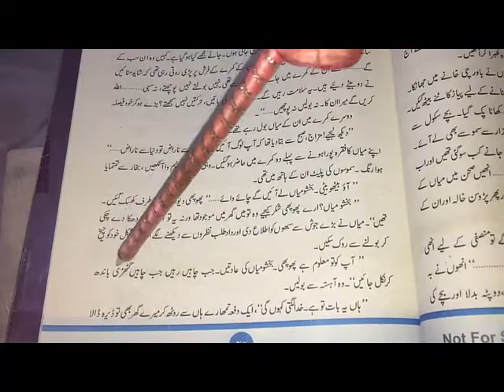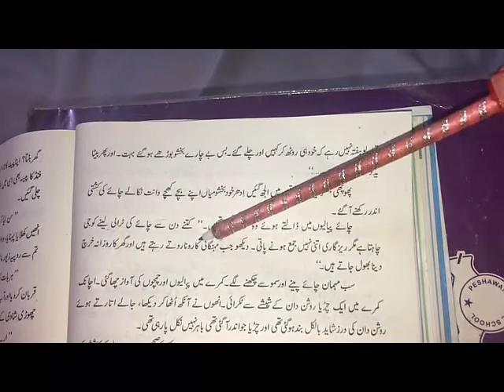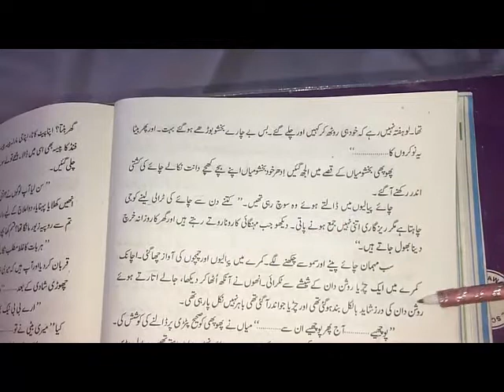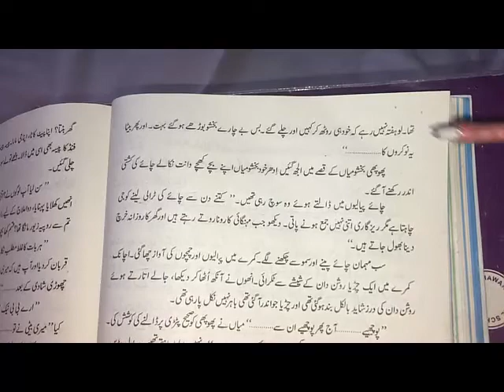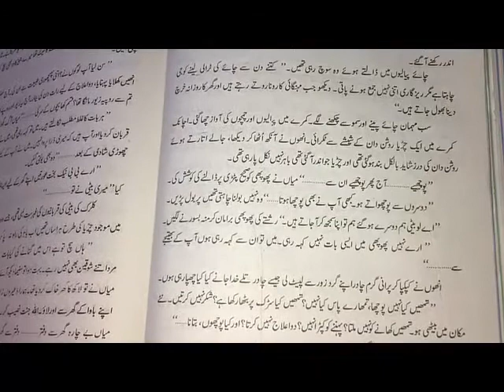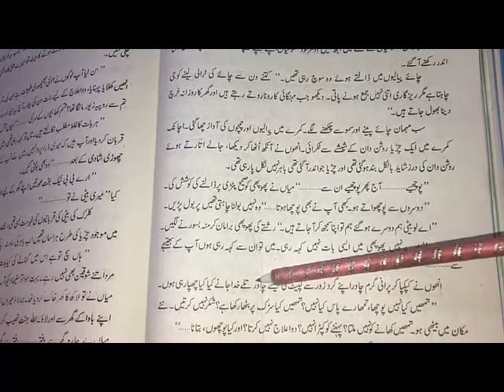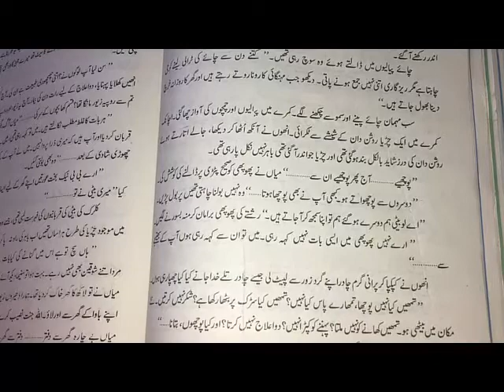aik kahani bari purani Urdu Lecture 57 Grade 10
Islamic data,amazing video,latest information,new info,learning,health tips etc..,PMS CHD all lecture,aik kahani bari purani,hajira masror,ek kahani badi purani,aik khanai bari purani for class 10,khani,old story in urdu,pms chd khani bari purani,old story pms chd,aik khani bari purani lec 3,hajira masroor khani class 10,Aik Kahaani Bari Purani Class 10 Urdu,aik khaani bari purani urdu pms,pms chd khani baripurani,aik khani bari purani for class ten